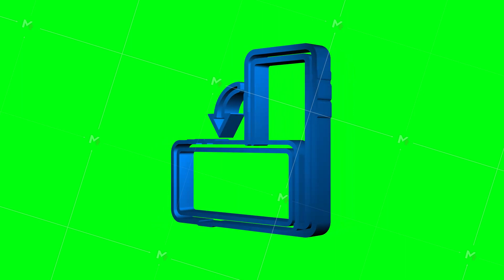Rotate smartphone icon. Device rotation symbol. Motion graphics.